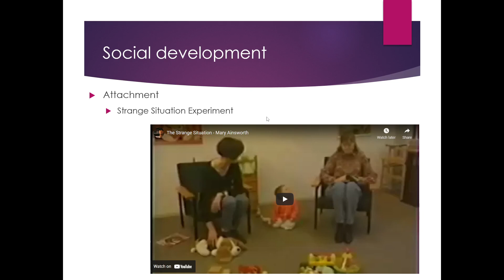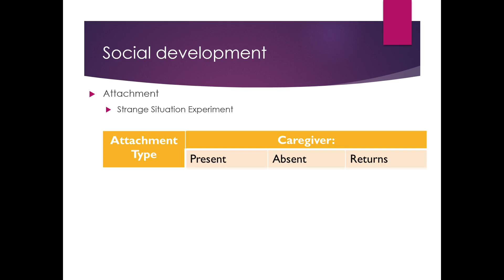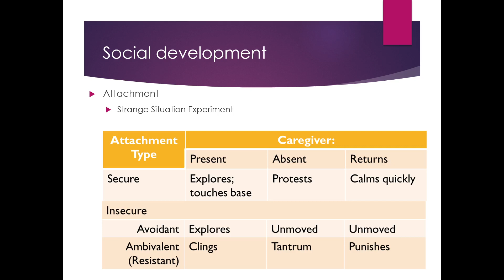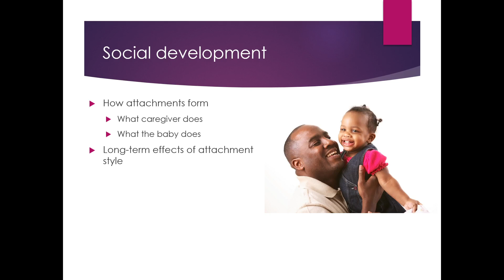Lifespan Ch 7 Attachment types